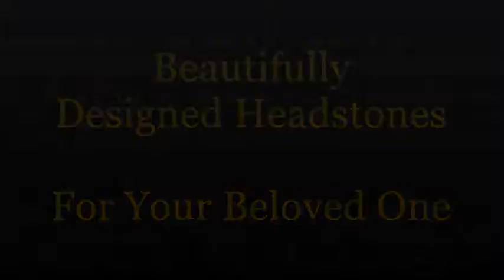Flat Marble Headstones